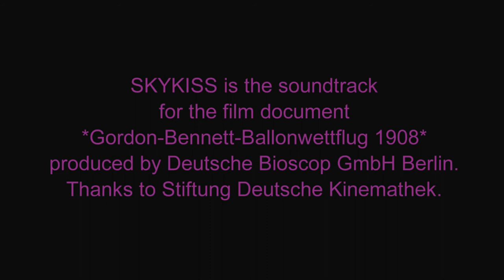ZIGURI - SKYKISS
ZIGURI - OneTwoThreeFour
Die neue CD von ZIGURI ist endlich da.
"onetwothreefour" ist der Titel des neuen Albums von Dieter Kölsch, Günter Schickert und Udo Erdenreich, erschienen bei Sireena Records.